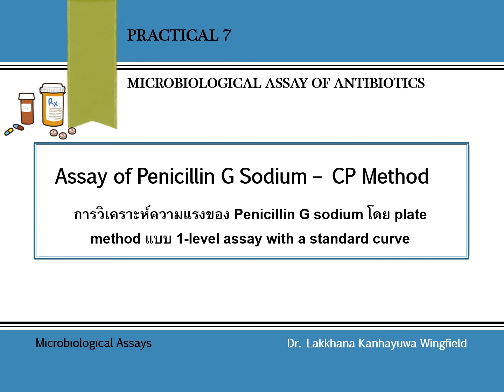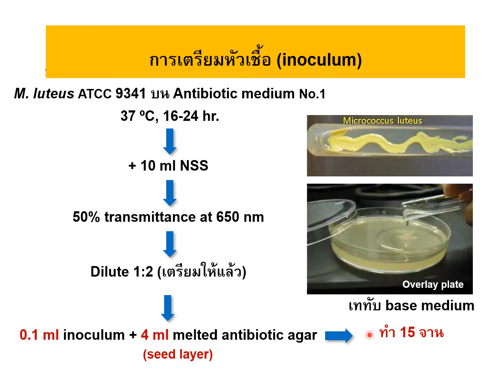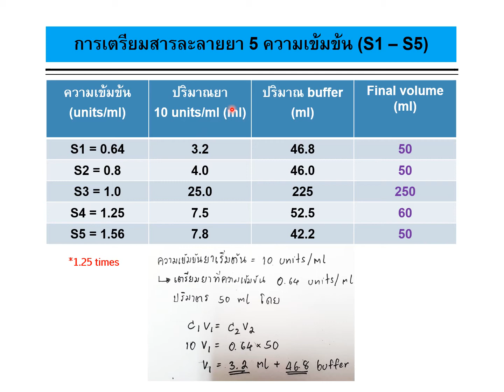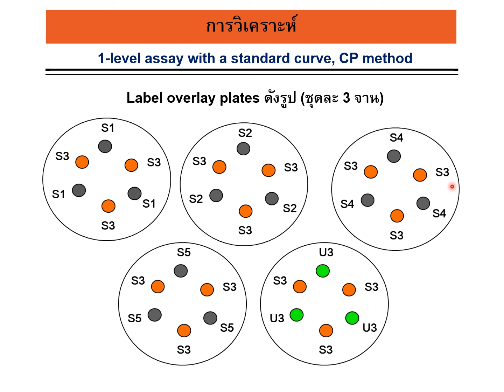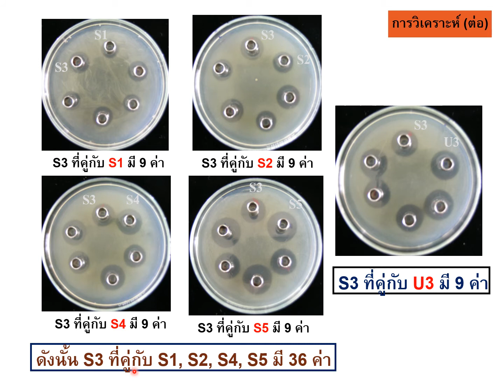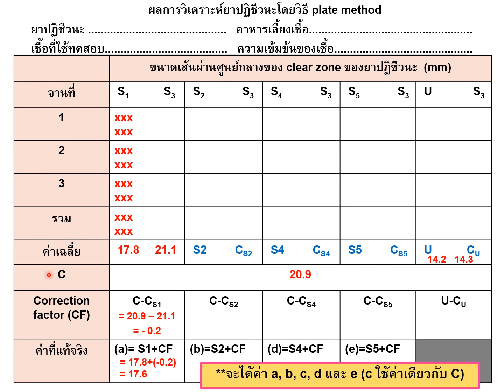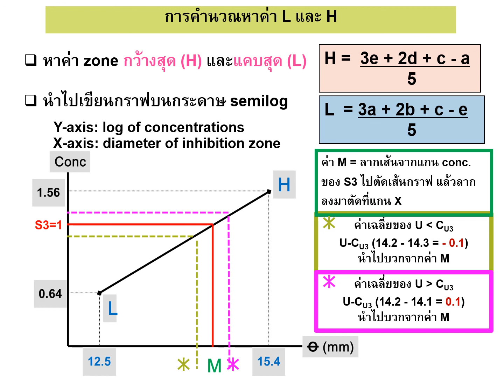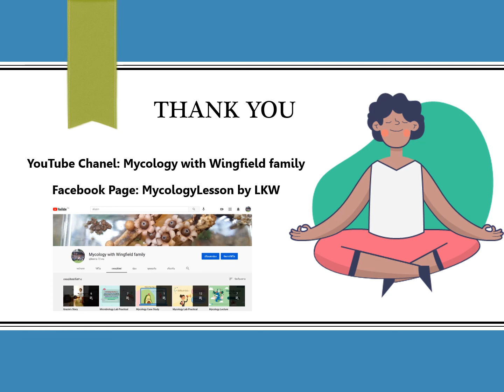Microbiological Assay Lab Practical: Microbiological assay of antibiotics (CP method)